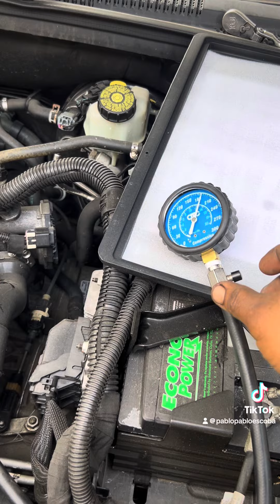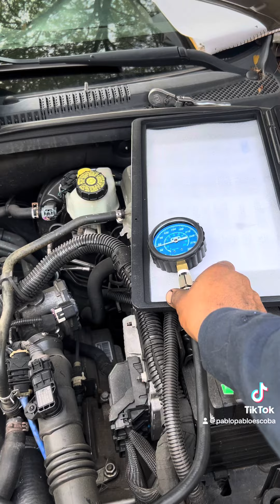Problema valve flameada